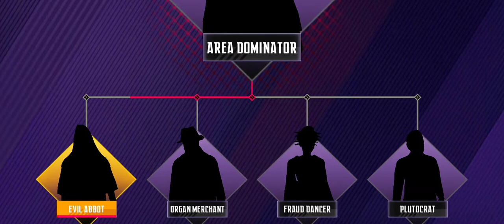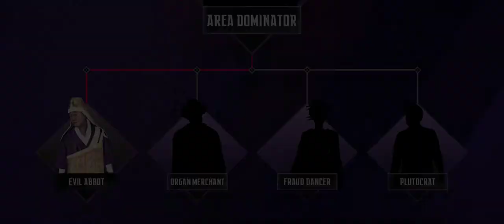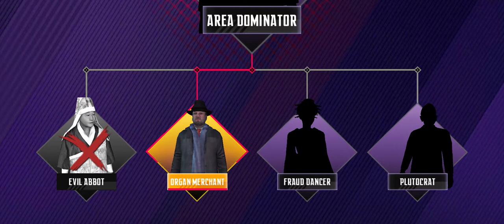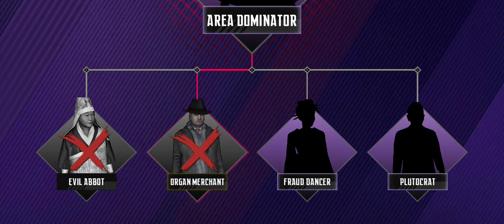Ninja's Creed Android Gameplay Part 2 Gamerster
Its 3D